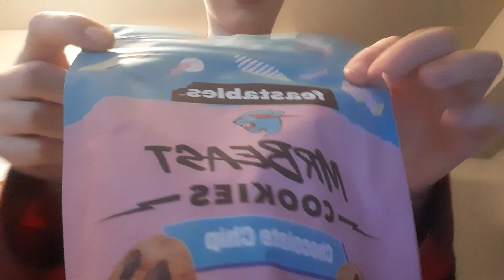mr beast cookie review